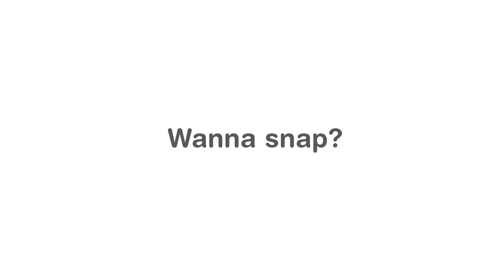Snap Clap - great photo camera app for selfie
Do you want to be recognized and respected as never before?
Boost up your popularity easily within a moment.
Try our unique app now!!!